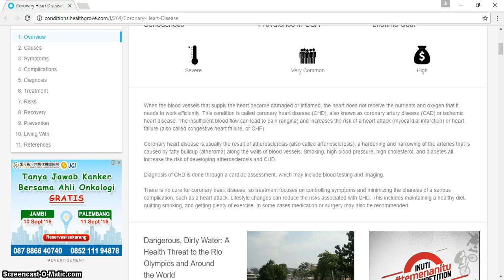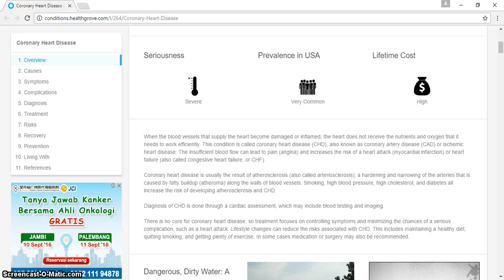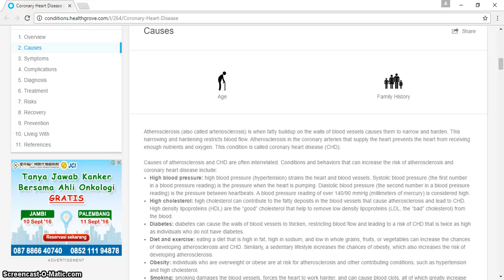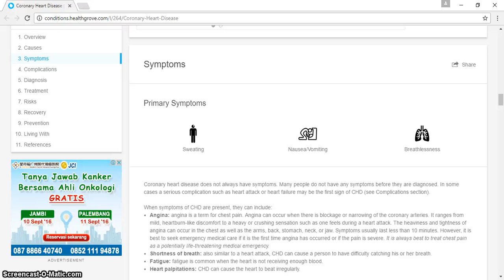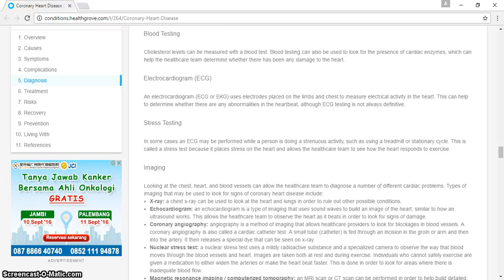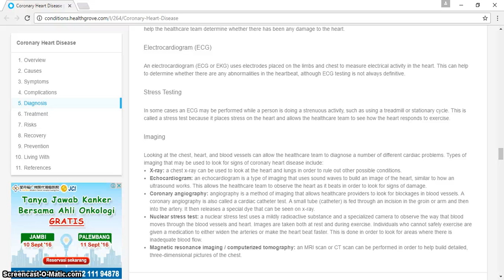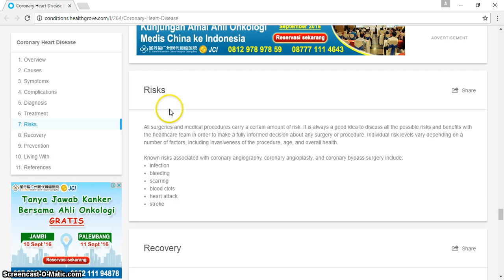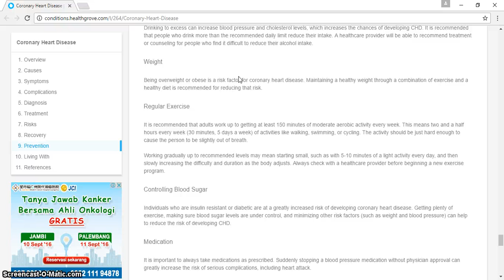Coronary Heart Disease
Coronary Heart Disease health insurance healthy snacks healthy recipes healthy breakfast health partners health department healthgrades health equity healthy dinner ideas healthy meals health health net health insurance marketplace health definition health insurance companies health savings account healthfirst health and wellness health alliance health administration health advocate health and human services health articles health affairs health and welfare health and fitness health anxiety a healthy diet a healthy me a health hazard a healthy slice of life a healthy breakfast a healthy relationship a healthy lunch a healthy me login a healthier you a healthy tongue health benefits of cherries health benefits of ginger health benefits of watermelon